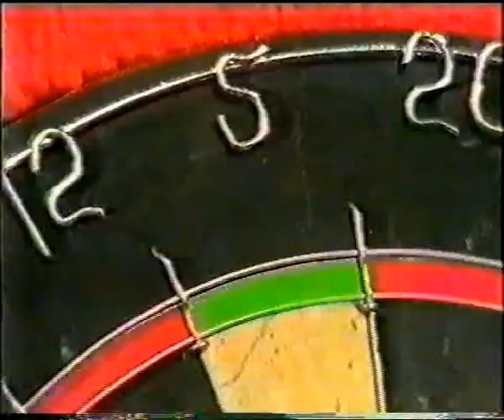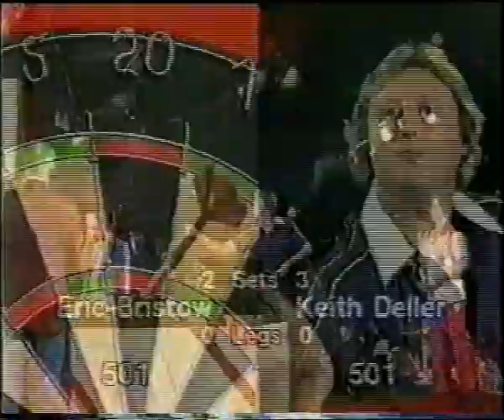Eric Bristow vs Keith Deller- 1983 Embassy Final - Part 8/17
You've seen clips of the famous 138 check-out by Keith Deller...Now Re-live one of the most thrilling World Finals in it's ENTIRETY!